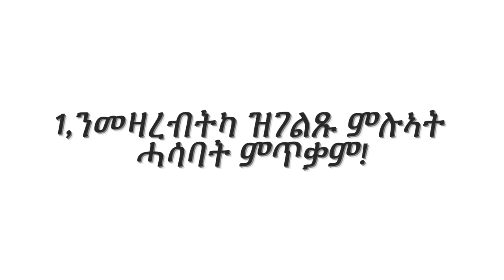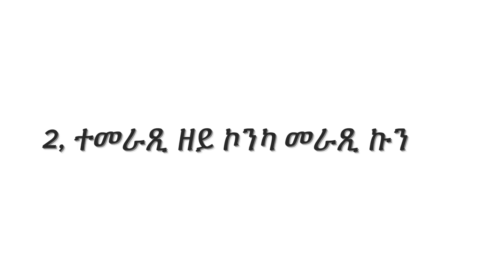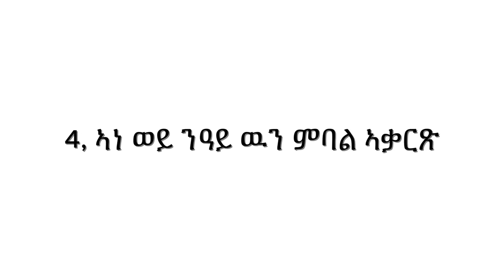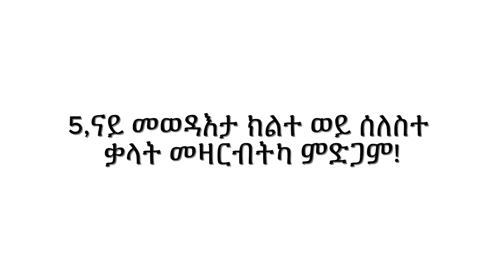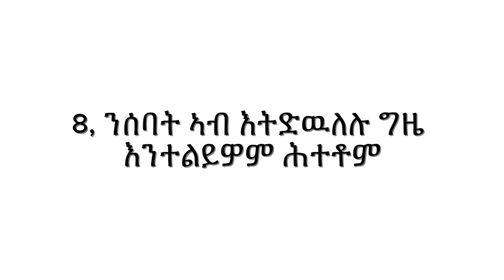How to Talk to Anyone Book summary in Tigrinya part 2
How to talk to Anyone ብ LEIL LOWNDES ዝተደርሰት መጽሓፍ ኮይና ምስ ሰባት ጽቡቅ ዝምድና ንክህልወናን ዕዉት ዝርርብ ንከነካይድን ዝሕጉዙና 92 ሜላታት ዘጠቃላለት መጽሓፍ እያ፣፣